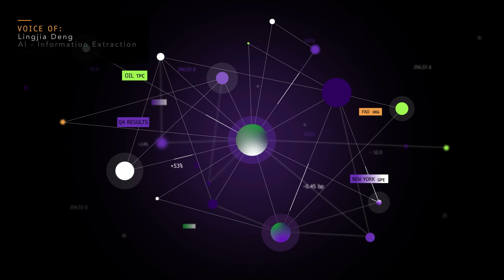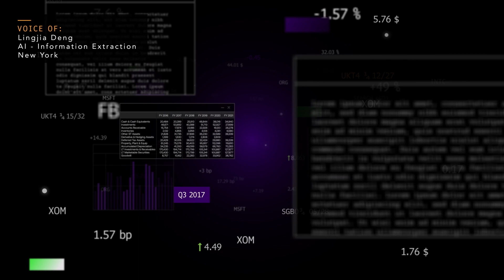How Bloomberg uses AI to process data at speed and scale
Bloomberg has been delivering software as a service for 40 years. As our customers move to the cloud, we’re ready to meet them there. Our engineers deliver data directly into our customers’ clouds: securely and with minimum latency. And our turnkey data science platform and managed services enable even the smallest startup to go head-to-head with the largest hedge funds. See how we’re engineering value